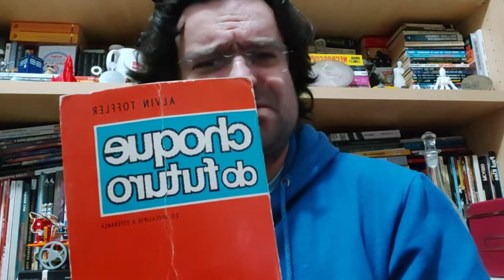Desafio 3 de TIC - 6.º Ano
Desafio 3